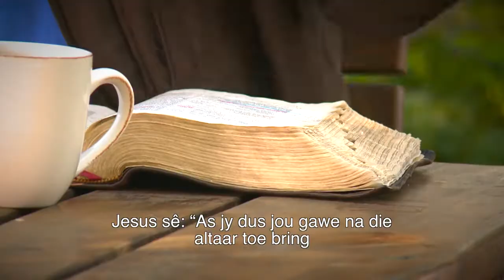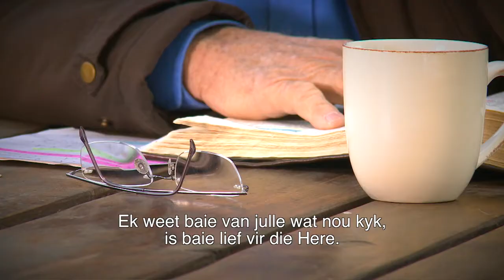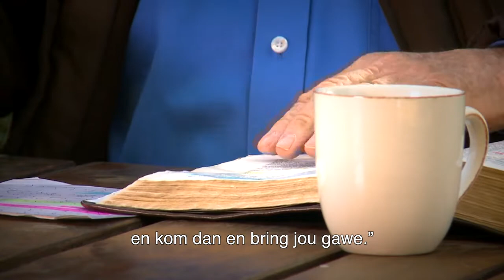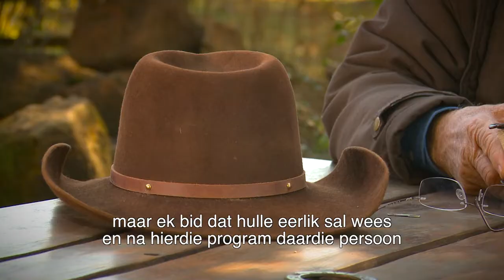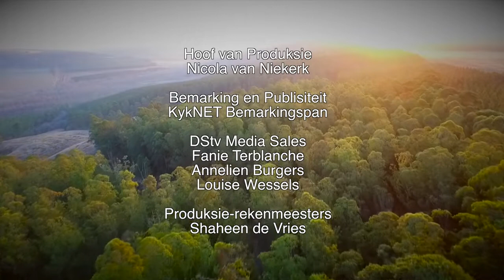Ons Jare Saam / The Living Years S2 E1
Angus reminds us that our time here on earth is fleeting. We need to heed the word of God and forgive each other. Let us ask God to give us the courage to reconcile!

Matthew 5:23-30
"Therefore if you bring your gift to the altar, and there remember that your brother has something against you, leave your gift there before the altar, and go your way. First, be reconciled to your brother, and then come and offer your gift. Agree with your adversary quickly, while you are on the way with him, lest your adversary delivers you to the judge, the judge hand you over to the officer, and you be thrown into prison. Assuredly, I say to you, you will by no means get out of there till you have paid the last penny."